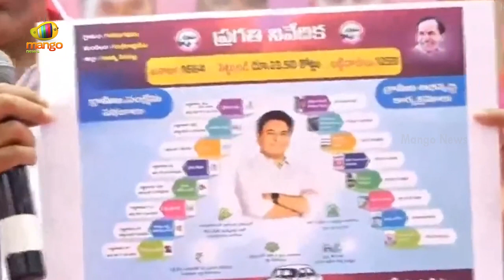Minister KTR Funny Speech At Sircilla BRS Meeting | BRS Election Campaign 2023 | Mango News